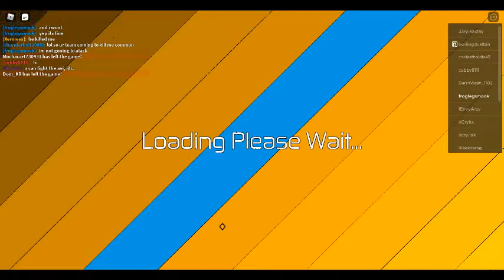makeing freinds life as a t rex part 2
in this vidoe i make some dinosaur freinds :)